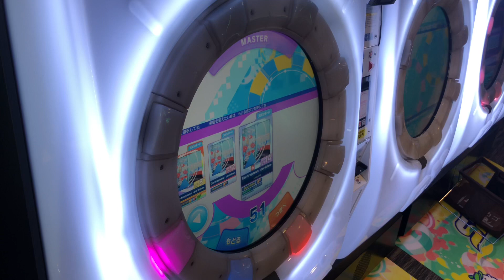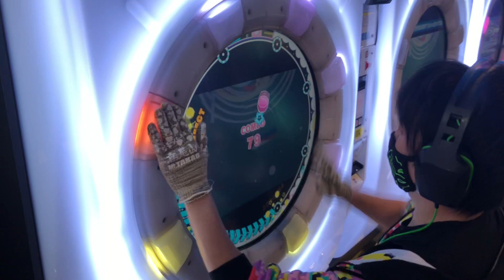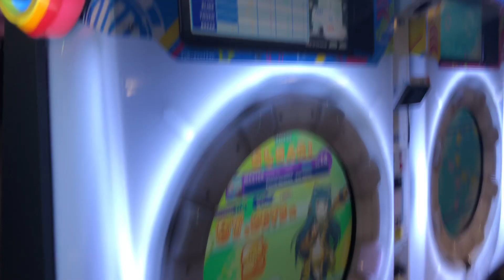【maimaiでらっくすUNiVERSE】Contrapasso -paradiso-【MAS】 maimaiでらっくす maimai セガ町田 2021年11月4日